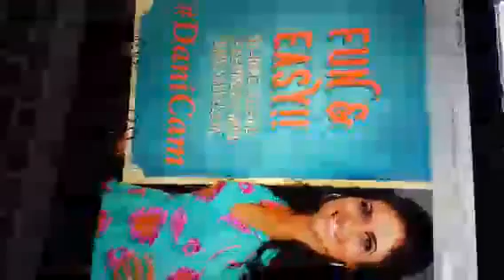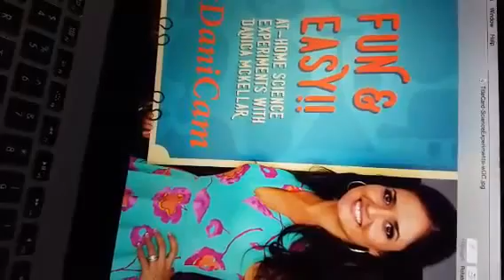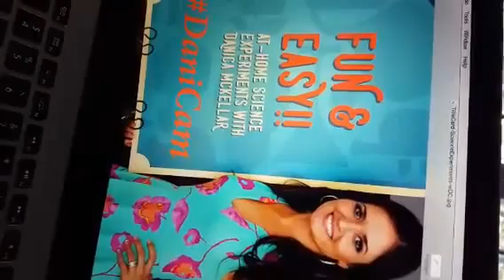DaniCam Spooky Halloween GOO you can make at home!